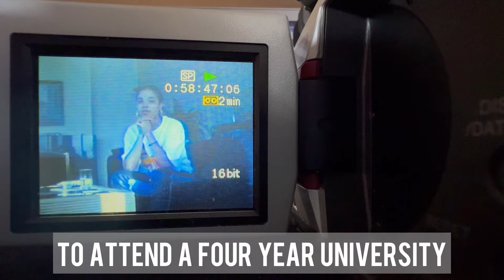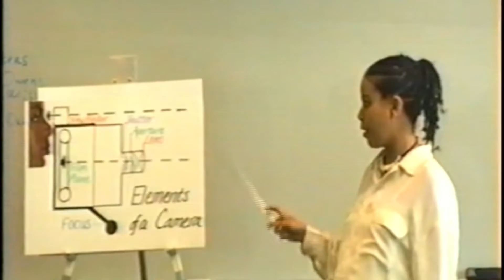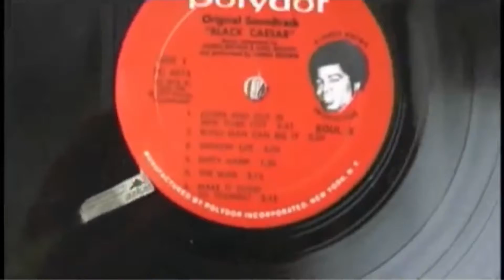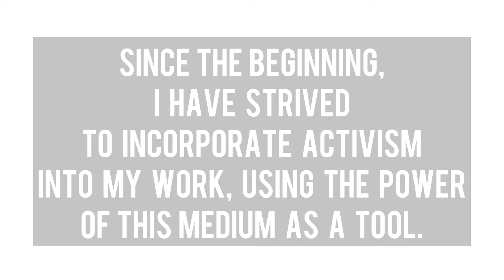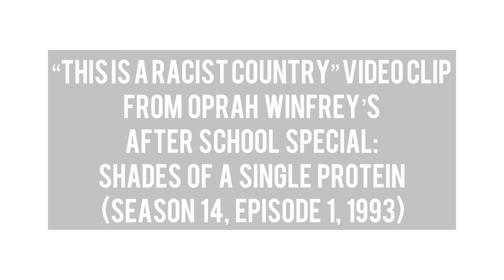Activity - Edit Your Film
Jacqueline Williams

Brief Synopsis: Since 1987 when I first picked up a camcorder, I have never put it down. In one form or another, I have continued to document my life journey. In this short film, I am sharing part of my story as a filmmaker who has put in thousands of hours working on my craft, but never broke into mainstream. Many of the people featured in this film, you will recognize, some  you won't, but it has been a part of my purpose in life to help shine a spotlight on them. After over 30 years of collecting (and converting) footage and earning various degrees, I now need to put my experience to a different use, and this short film "The Reel" is my way of closing a chapter, and ushering in a new era for myself.